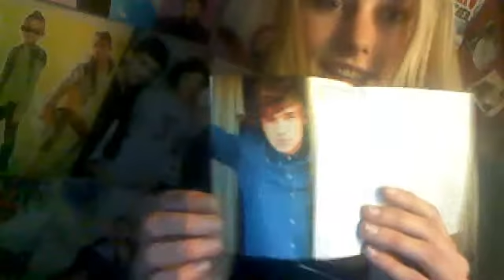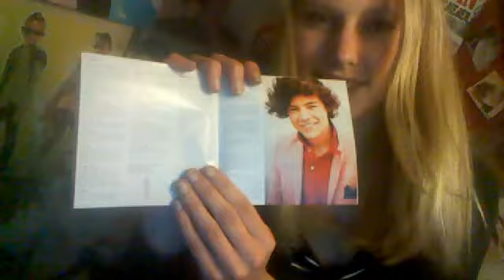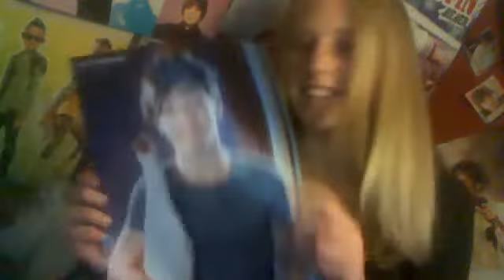Look what i got :D One Direction "Up All Night" with autografs on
one direction autografs  :D